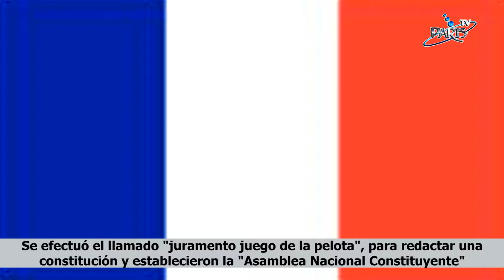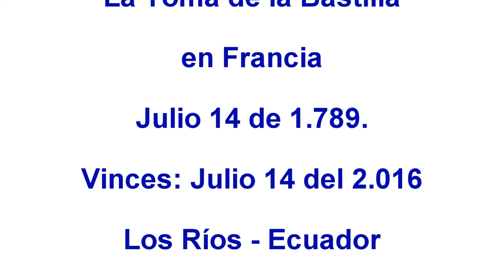Homenaje a Francia al 2 016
"La toma de la Bastilla en Francia", se recuerda el día de hoy (julio 14 del 2.016), reporte emitido en Radio y TV París de Vinces